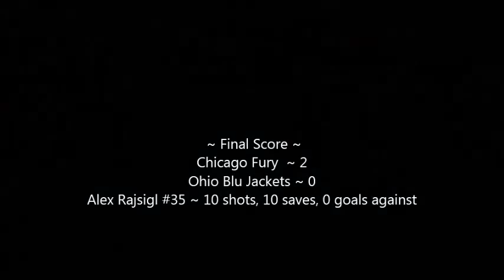Bauer Invite-Detroit-Gm#2, Fury vs. Ohio Blue Jackets 11-13-15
Bauer Invite-Detroit, Girls U19
Game #2 ~ Chicago Fury vs. Ohio Blue Jackets
Friday 11-13-15

Fury defeat Ohio in a solid team effort 2 ~ 0...
Fury goals by Patten and House.
Alex Rajsigl of the Chicago Fury with her first shut out of the season.
10 shots faced, 10 saves and 0 goal against in the Fury victory.